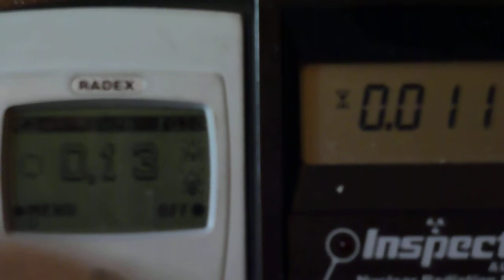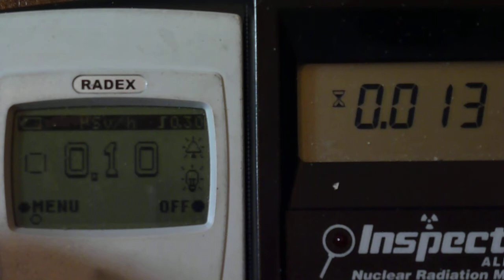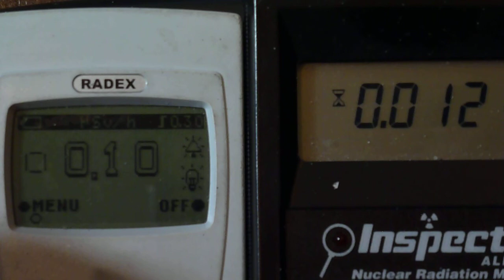A radioactive rant by Chunkymark! Thank you Nuclear and thank you Tories!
On a sunny day in London UK
22 April 2013

Wait for the diatribe! there is some silence first.. some swearing advisory!

Original video link to rant and ranter - The Artist Taxi Driver